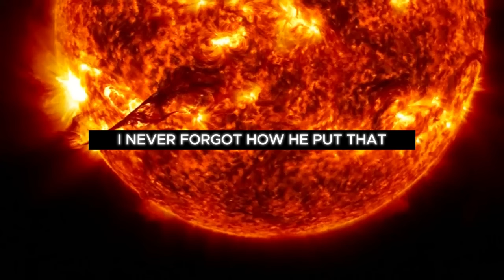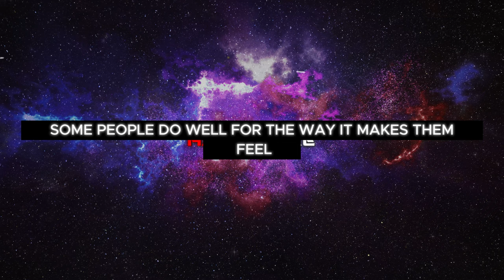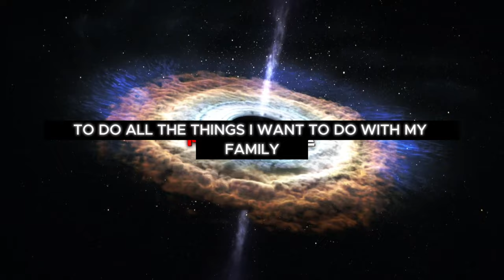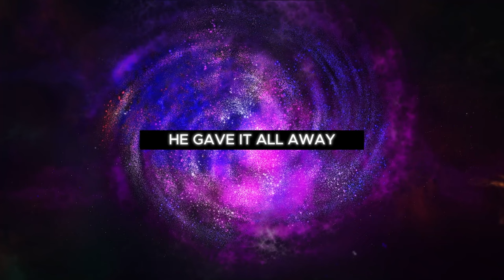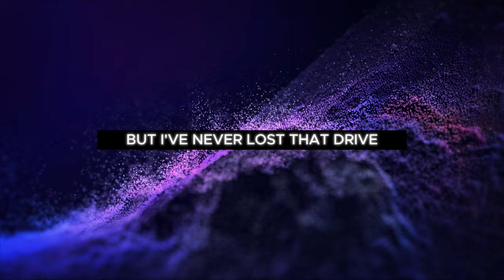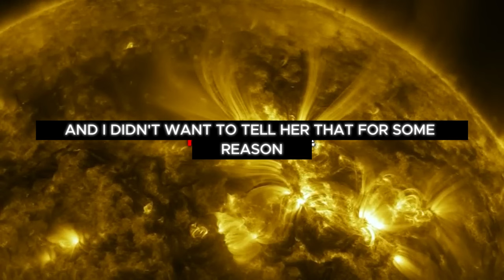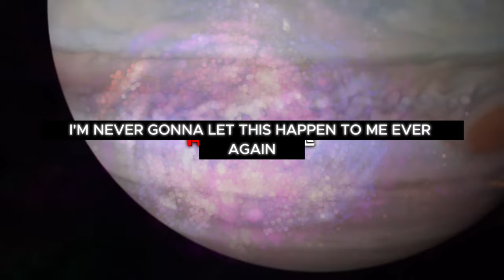Jim Rohn: The Power of Reasons || New Year 2024 Motivation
This video is packed with powerful insights from Jim Rohn, a legendary motivational speaker and personal development expert. In this speech, Rohn emphasizes the importance of having strong reasons for your actions and goals. He argues that reasons come first, and answers come second. Having a clear why behind your pursuits can unlock incredible potential and change your life in profound ways.

Here are some key takeaways from the video:

Reasons for doing well: Rohn identifies different categories of reasons that can motivate you to achieve your goals, including personal reasons (recognition, respect, satisfaction), family reasons (providing for loved ones), and personal achievement (making a difference, leaving a legacy).

Finding your "turn-ons" and "turn-offs": Rohn encourages you to identify what excites you and motivates you to get up early and stay up late working towards your goals. He also suggests identifying what drains your energy and holds you back, so you can address those issues and stay focused on what matters most.

The power of small reasons: Sometimes, even a seemingly insignificant reason can have a significant impact on your life. Rohn shares an anecdote about a little girl selling Girl Scout cookies that inspired him to change his life and overcome financial struggles.

Carrying "plenty": Rohn emphasizes the importance of being prepared for opportunities and challenges. He carries "plenty" in his pocket, not just for financial security, but also as a symbol of his commitment to never be caught off guard again.

This video is a great resource for anyone who wants to:

∙ Get motivated and inspired to achieve their goals
∙ Develop a strong sense of purpose in life
∙ Overcome challenges and setbacks
∙ Live a more fulfilling and successful life

So, what are your reasons? What are you passionate about? What gets you excited and motivated to take action? Once you identify your why, you can start taking steps to make it a reality.